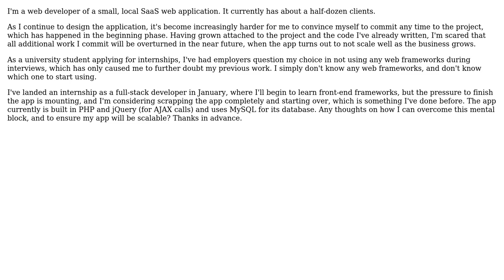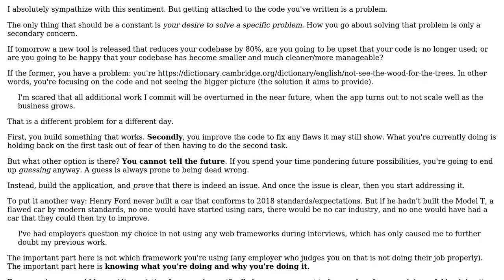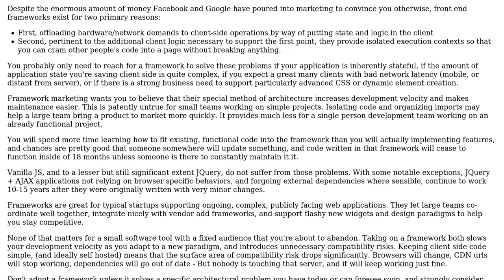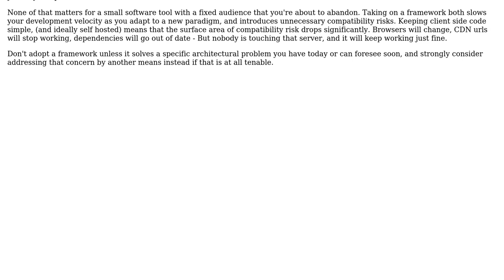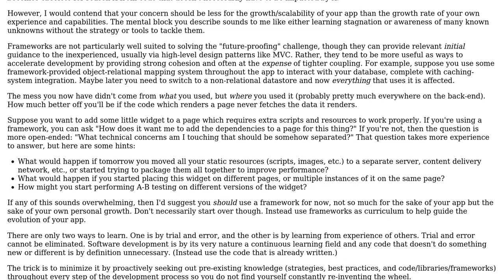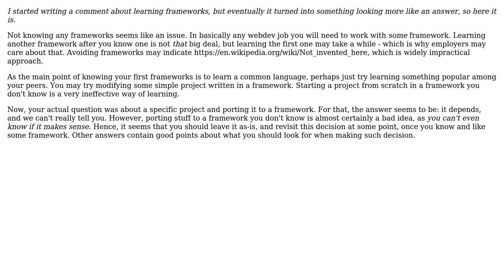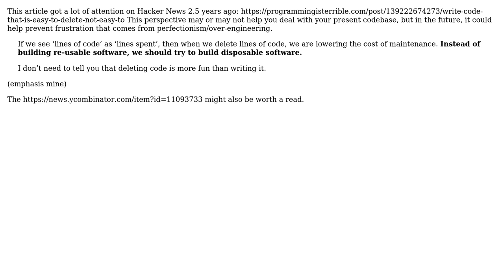Software Engineering: Fear of web-app not being "future-proof" (8 Solutions!!)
Software Engineering: Fear of web-app not being "future-proof"

With thanks & praise to God, and with thanks to the many people who have made this project possible! | Content (except music & images) licensed under CC BY-SA | Music | Images & others | With thanks to user Philip Kendall user Nicol Bolas user Mike Robinson user Laiv user Iron Gremlin user HonoredMule user Frax user Flater user cameraguy258 user akostadinov and the Stack Exchange Network Trademarks are property of their respective owners. You are responsible for your own actions.